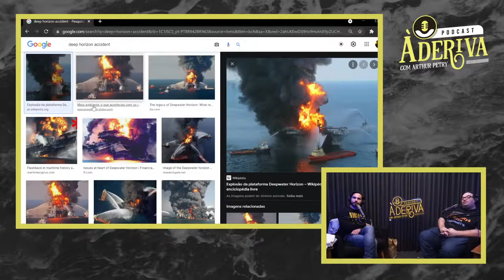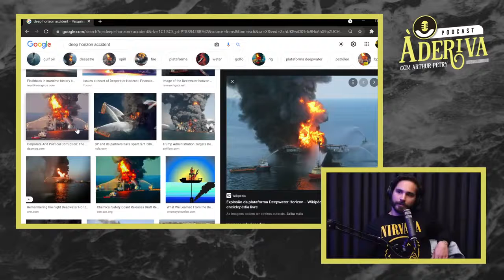A DESCOBERTA DO PETRÓLEO (SPACE TODAY)